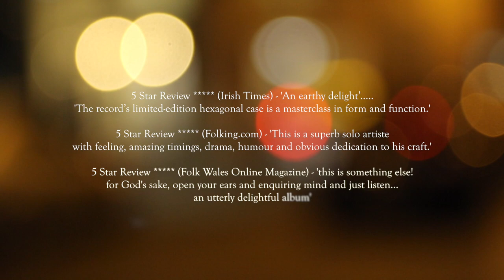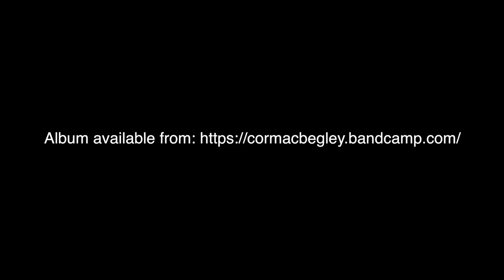Cormac Begley's Debut Album Launch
Album Reviews
'Nothing short of spectacular' (BBC Radio Northern Ireland)
'Album of the Month' for April (SHMU FM, Aberdeen)
“Album of the Month” on Midnight Campfire, Juice FM & Totally Radio.
5 Star Review (The Irish Times) - 'An earthy delight’. 'The record’s limited-edition hexagonal case is a masterclass in form and function.'
5 Star Review (Folking.com) - 'This is a superb solo artiste with feeling, amazing timings, drama, humour and obvious dedication to his craft.'
5 Star Review (Folk Wales Online Magazine) - '. an utterly delightful album'